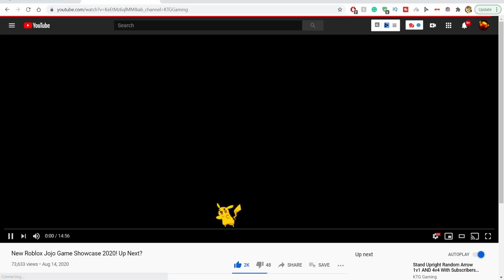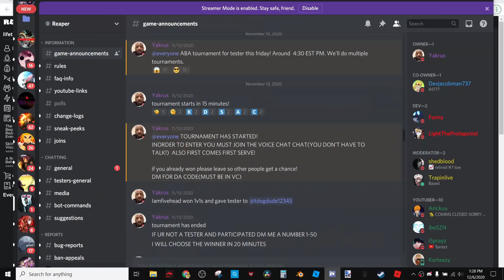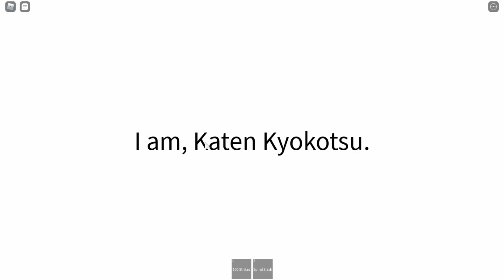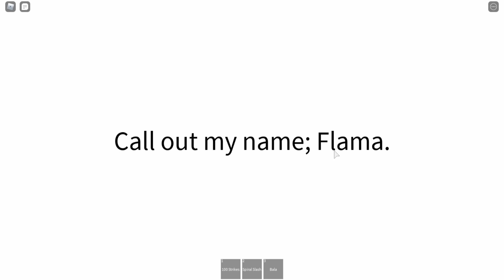NEW Bleach Game Showcase! Reaper is...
Showcasing a new bleach game, Reaper. This Roblox bleach game is under development and is nearing release. This game has a bunch of features to provide, like a fun combo system, different Shikai, and races that you can try.